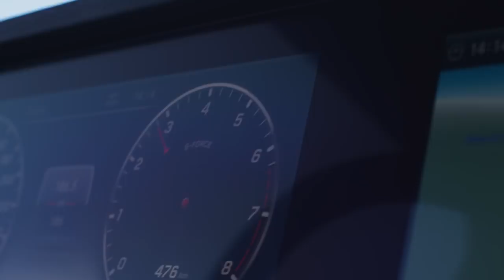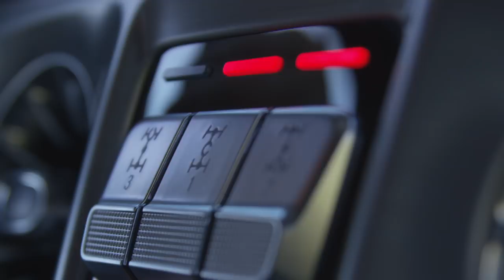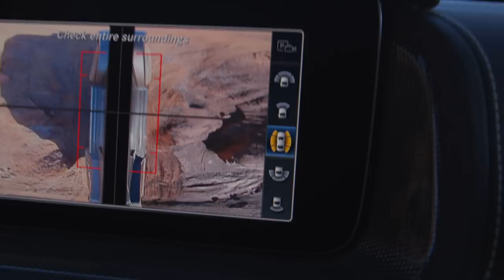2019 Mercedes G-Class driving scenes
It may not look all-new, but it basically is. The Mercedes G-Class has lost around 170 kilograms (375 pounds) and comes with a far more spacious and luxurious interior.